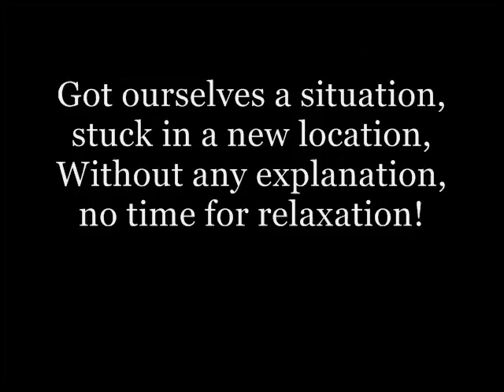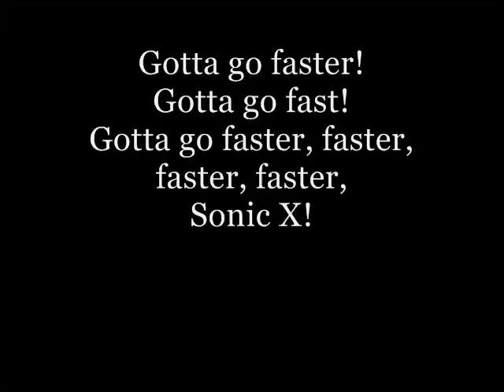Gotta Go Fast - Norman J. Grossfeld, Joseph Garrity, & Russell Velázquez Lyrics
Esta canción es el opening en inglés de Sonic X. ¡Espero que disfruteis este vídeo!